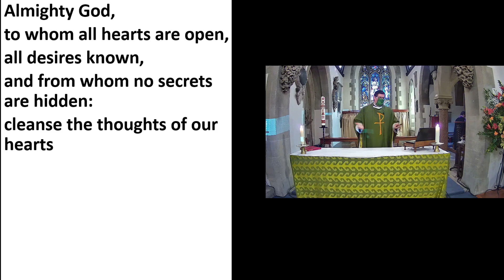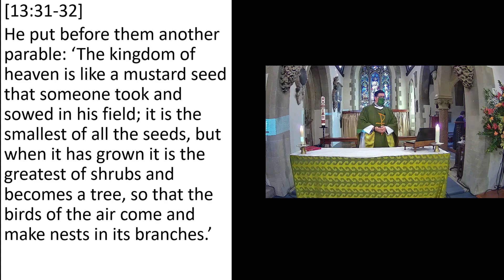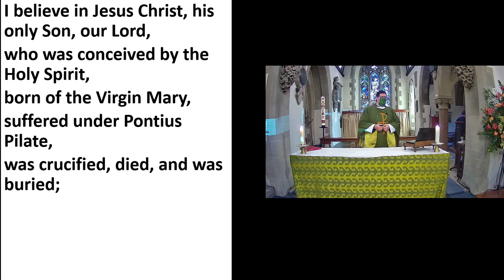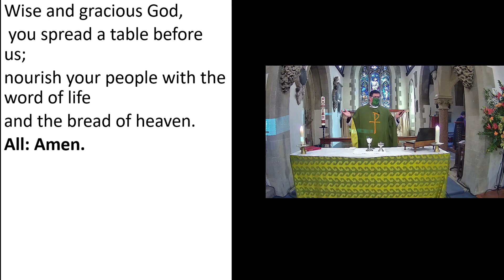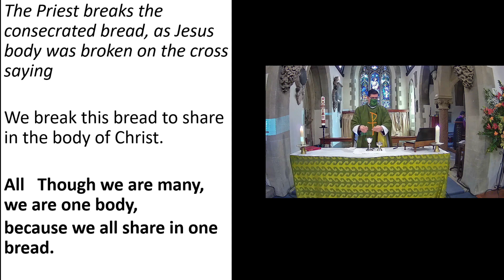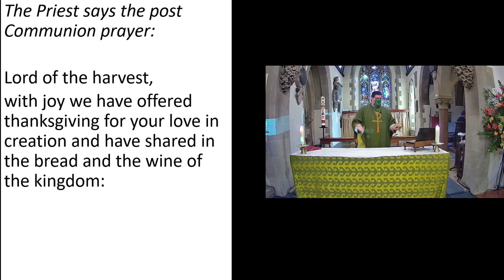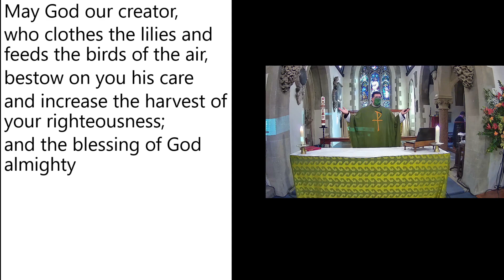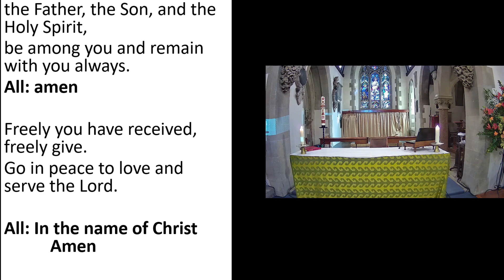Eucharist for Harvest, 11th October 2020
with guest speaker Sue Sibany-King, Manager of Slough Foodbank